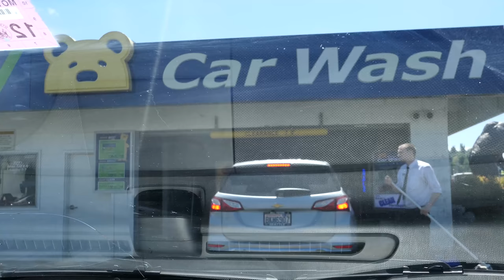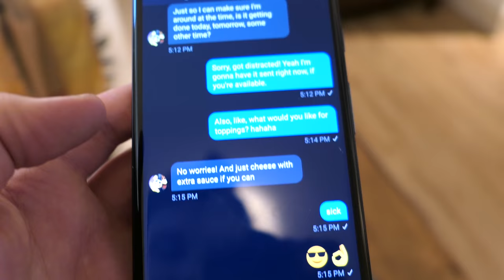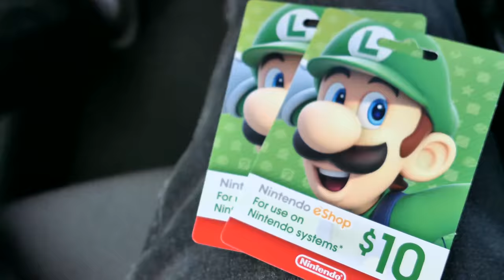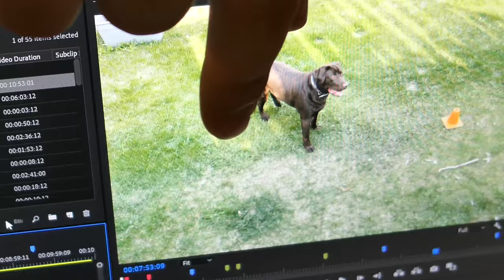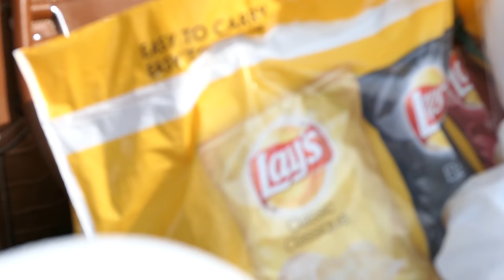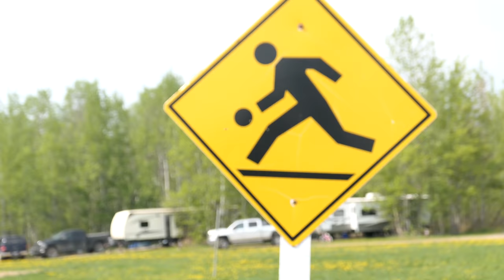Attacked by a WILD ANIMAL in Canada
⭐️ Become a supporter: Get perks!

Now this is a story all about how my life got flipped turned upside down, And I'd like to take a minute, just sit right there, I'll tell you how I became the bait and got real scared.

We take a trip up to the great white north to CANADA and get attacked by a MOOSE! Fortunately our dog Lucky was there to save the day I guess!

🔴 Josh's Twitch - live.jepson.tv
🎮 Josh's Gaming YouTube - gaming.jepson.tv
🔴 Brooke's Twitch - brooke.jepson.tv

Another Angle is a property of Jepson Media LLC, owned and operated by Josh and Brooke Jepson.